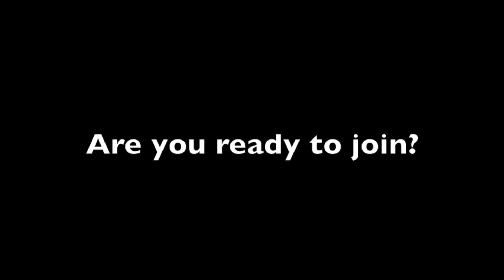Souls of Deep Haven~ Wolf Rpg Trailer